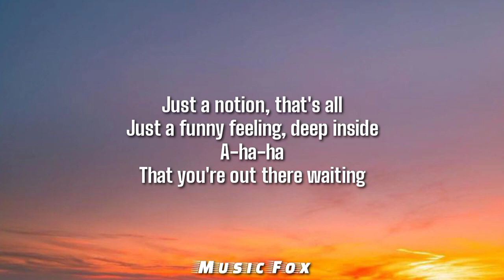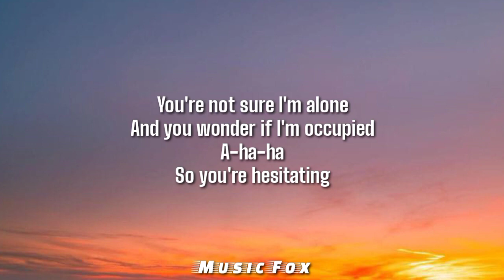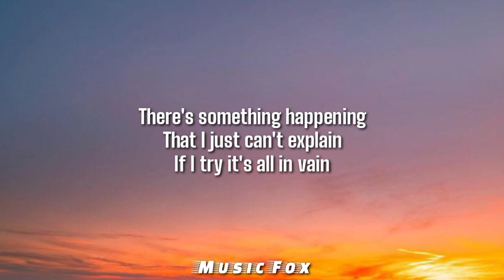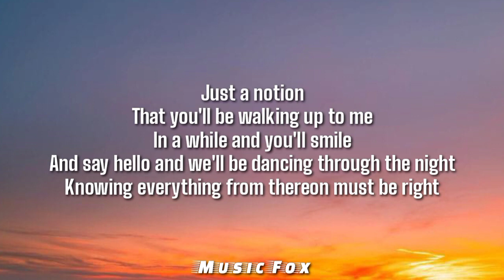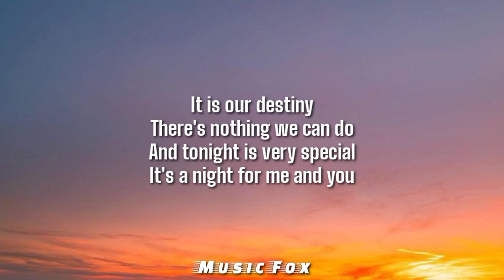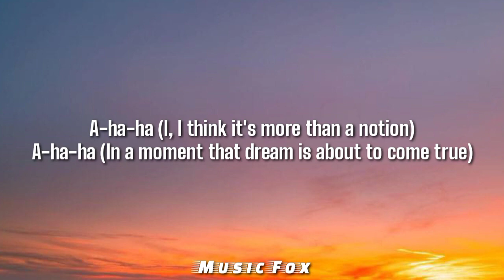ABBA Just a notion NEW 2021 Voyage album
latest 2021 Abba music